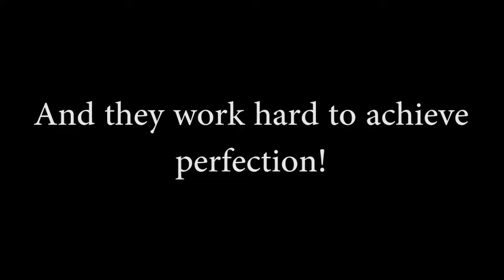abs workout for women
simple and flexible abs workout for women